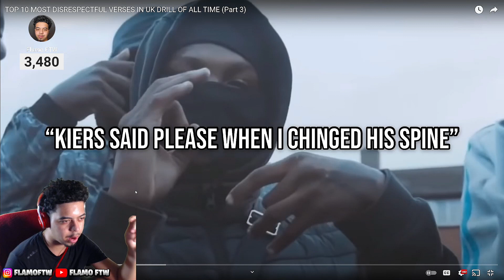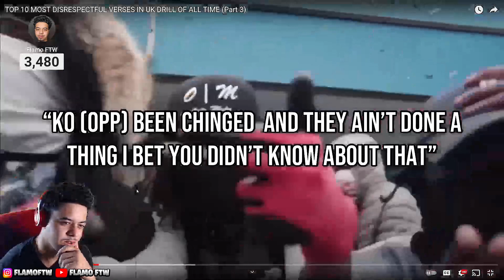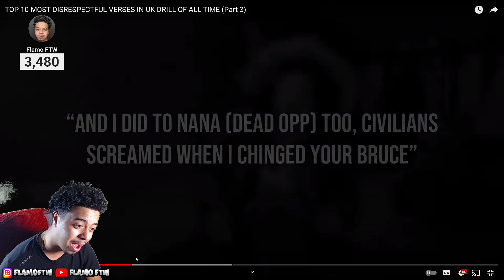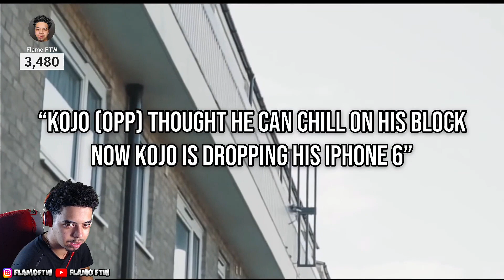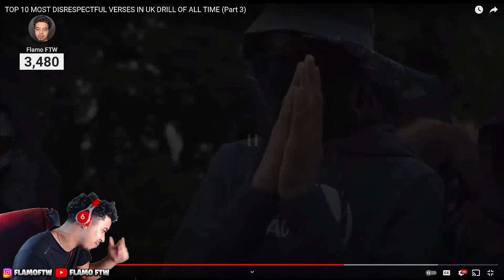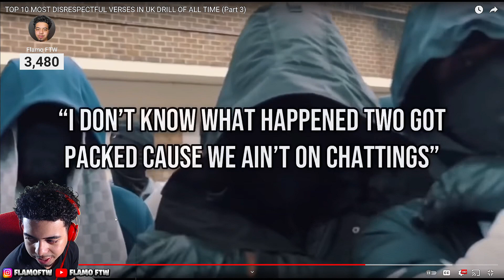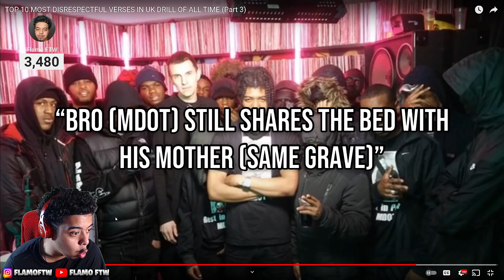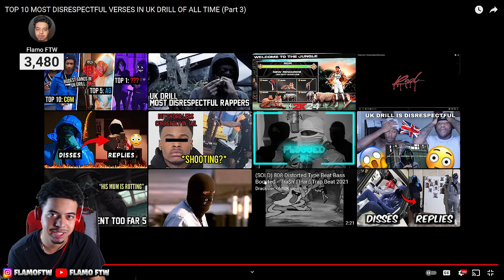American REACTS To TOP 10 MOST DISRESPECTFUL VERSES IN UK DRILL OF ALL TIME!!! (Part 3)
Ukdrillmusic ukdrill americanfirsttime americanlistens  freestylelyrics  ukdrillgangs americanfirsttime americanlistening dissing ukdrillverses top10ukdrill ukdrilltop10 disrespectful ukdrillreaction part 3